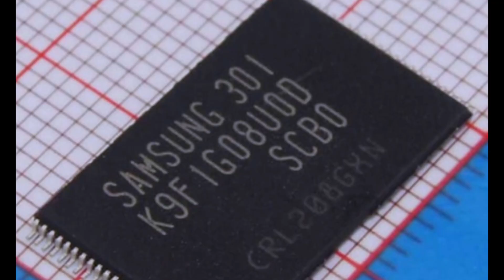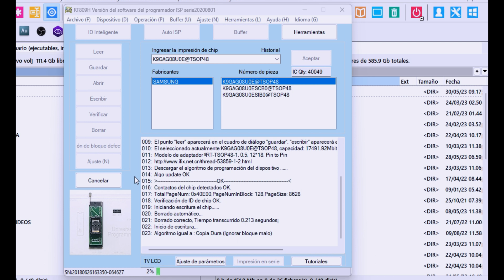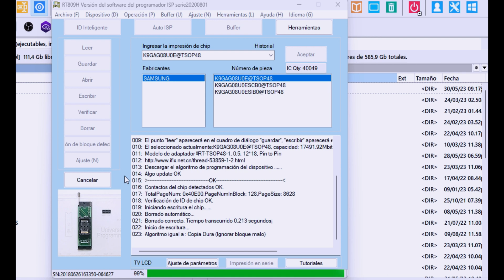Cómo solucionar el reinicio constante en el televisor Samsung UN32D5500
Usa mi código INLU729V  en Aliexpress para descuentos en cualquier producto.

En este video, te mostraré una reparación frecuente en televisores Samsung de la serie D5500, específicamente los modelos UN32D5500, UN40D5500 y UN46D5500. El problema común es el reinicio constante, que interrumpe la programación. Para solucionar esta falla, utilizaremos herramientas como el Programador RT809H, un computador, una memoria NAND Flash nueva, un cautín, estaño y un destornillador. Si no tienes estas herramientas, no te preocupes, ofreceré otra solución alternativa.
Comenzaremos mostrando los televisores afectados y su síntoma de reinicio constante. Al abrir la tapa trasera, observamos la fuente de poder y la tarjeta principal, donde se gestionan los voltajes y se conectan diferentes componentes.
Realizaremos una medición en un punto específico para diagnosticar el problema. Si no hay voltaje de 3.3V, hay un problema de reinicio. Si hay voltaje en ese punto, es probable que el problema esté relacionado con la memoria NAND Flash o un componente asociado a ella.
Explicaremos qué es la memoria NAND Flash y cómo funciona en los televisores. Esta memoria almacena el firmware y otros datos importantes. La solución más común para solucionar el reinicio constante es reemplazar la memoria defectuosa por una nueva y compatible con el televisor específico.
Utilizaremos el programador RT809H conectado al computador para programar la memoria. Después de seleccionar el tipo de memoria en el software del programador, elegiremos el archivo de programación y comenzaremos el proceso de programación.
El reinicio constante ocurre debido a un fallo en la memoria NAND Flash, que resulta en un error en su programación. El televisor busca las órdenes necesarias para el encendido, pero al no encontrarlas, se reinicia constantemente.
Una vez programada la memoria, la soldaremos en la tarjeta principal. Es importante mencionar que existen mitos y falsas soluciones para esta falla en internet, como limpiar los conectores o desconectar el módulo wifi, los cuales no son efectivos.
Este problema de reinicio constante no se limita solo a los televisores Samsung de la serie D5500. Es una falla común en muchas memorias debido a la forma en que se fabrican. Sin embargo, los fabricantes no consideran esta falla como importante ya que ocurre fuera del período de garantía.
Finalmente, en el video se muestra cómo se repara el televisor y se menciona la posibilidad de realizar un video sobre defectos de pantalla en televisores de marcas reconocidas, así como qué modelos evitar comprar.
Si tienes alguna pregunta, duda o sugerencia, déjala en la sección de comentarios y responderé lo antes posible.

In this video, I'll show you a common repair on Samsung D5500 series TVs, specifically the UN32D5500, UN40D5500 and UN46D5500 models. The common problem is the constant reboot, which interrupts the programming. To solve this failure, we will use tools such as the RT809H Programmer, a computer, a new NAND Flash memory, a soldering iron, tin and a screwdriver. If you don't have these tools, don't worry, I'll offer another workaround.
We will start by showing the affected TVs and their constant reboot symptom.
We will perform a measurement at a specific point to diagnose the problem. If there is no 3.3V voltage, there is a reset problem. If there is voltage at that point, the problem is likely with the NAND Flash memory or a component associated with it.
We will explain what NAND Flash memory is and how it works in televisions. This memory stores the firmware and other important data. The most common solution to fix the constant reboot is to replace the faulty memory with a new one that is compatible with the specific TV.
We will use the RT809H programmer connected to the computer to program the memory. After selecting the memory type in the programmer software, we will choose the programming file and begin the programming process.
The constant reboot occurs due to a failure in the NAND Flash memory, which results in an error in its programming. The TV searches for the necessary commands to turn on, but not finding them, it constantly restarts.